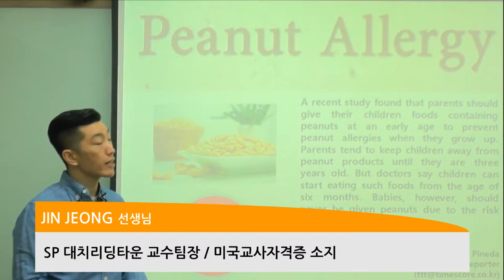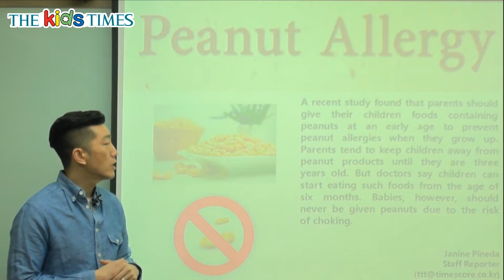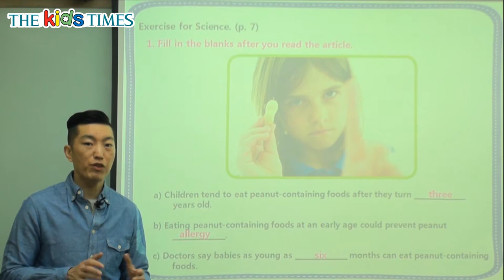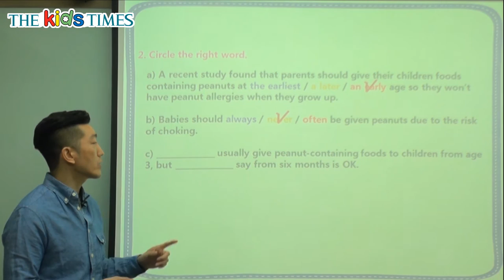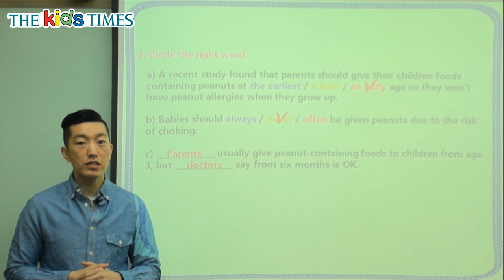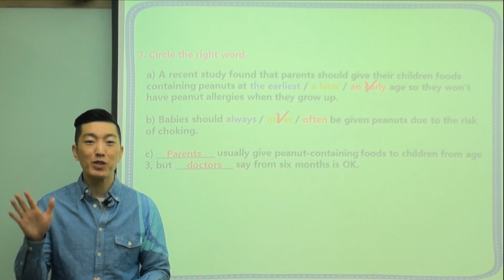Peanut Allergy - 키즈타임즈와 함께 하는 Science 동영상 강의 ( The Kids Times - No.391 )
땅콩 알레르기